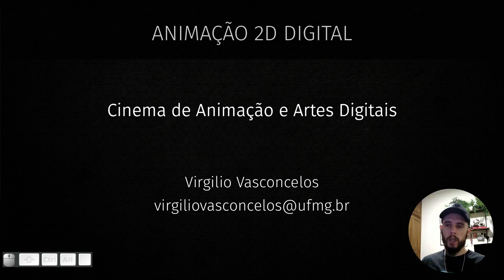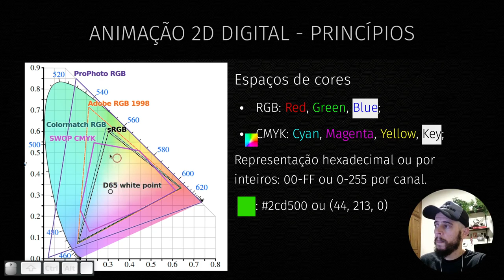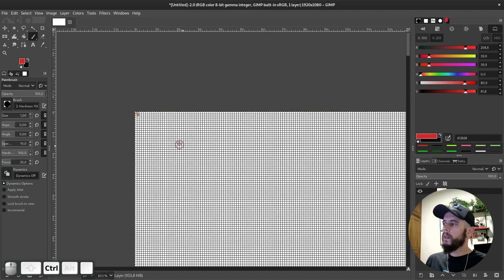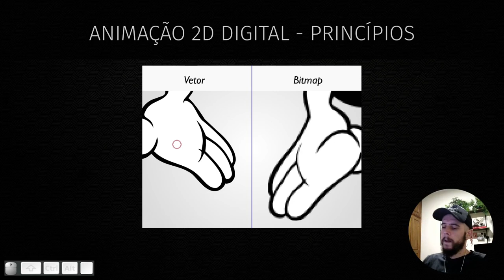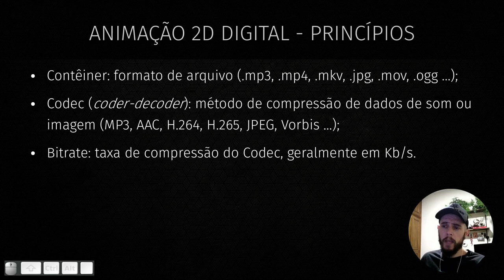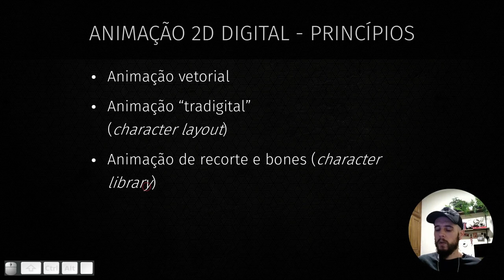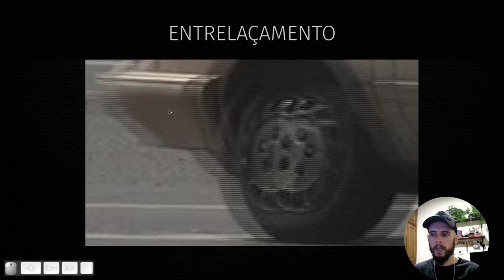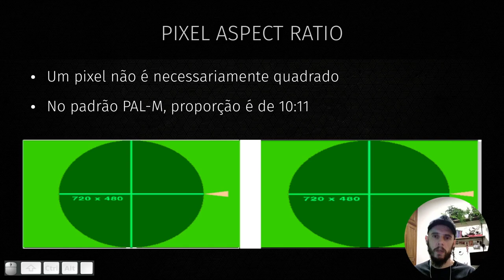03. Animação 2D Digital - Conceitos importantes (CAAD|UFMG)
Nesta aula, apresento alguns conceitos importantes relacionados às imagens digitais e que serão utilizados ao longo do semestre.

Introdução: 00:00
Espaços de cores: 00:56
Sistemas de cores aditivas e subtrativas: 09:58
Representações hexadecimais: 14:34
Gama, Saturação, Luminosidade (ou Valor): 16:31
Bitmaps e Vetores: 20:58
Formatos, Contêineres, Codecs e Bitrate: 26:27
Tweening e Mophing: 35:04
Tipos de animação digital: 36:10
Proporções de tela e padrões: 38:16
Proporções de pixel: 47:24
Encerramento: 51:22